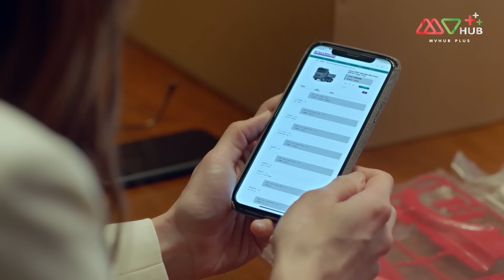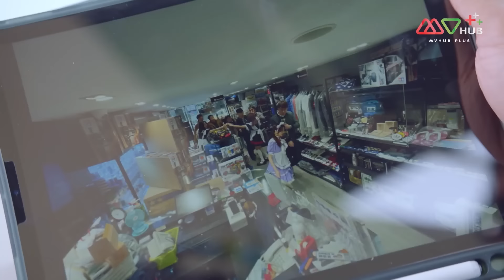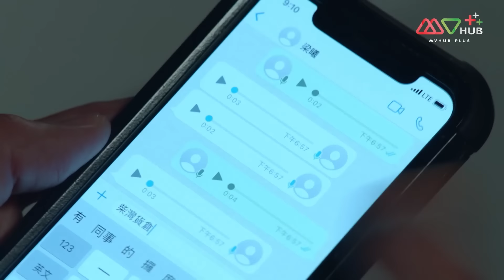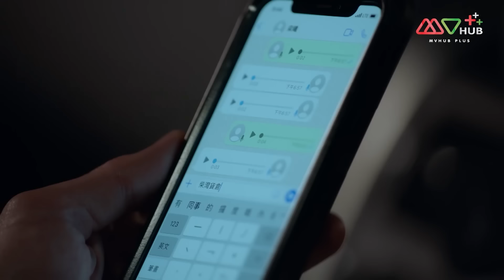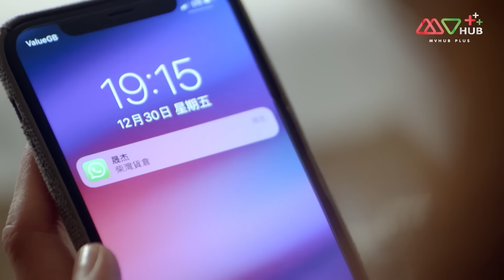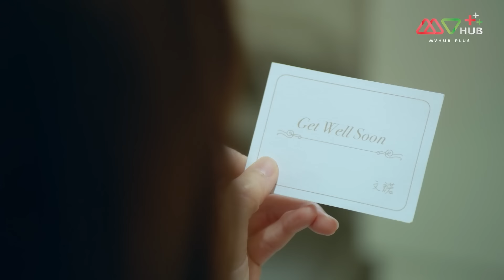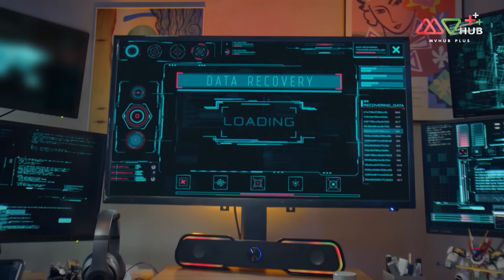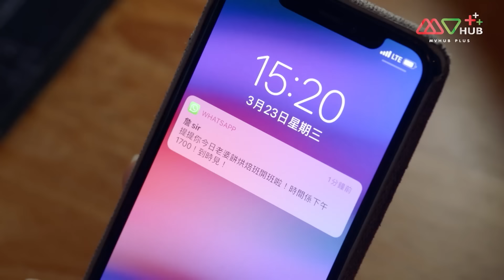TVB หนังแอ็คชั่น | เงาแค้นคดีอำมหิต [พากย์ไทย] EP.13 | หวงจงเจ๋อ | TVB Thai Action | HD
“เว่ยเสี่ยวเฉิน” ตำรวจหญิงชาวอเมริกันเชื้อสายจีน นำหน่วยสวาทบุกเข้าทลายแก๊งค้ามนุษย์ กลับพบศพหญิงสาวนิรนามคนหนึ่ง ก่อนที่จะพิสูจน์ได้ว่าผู้หญิงนิรนามคนนี้ชื่อว่า “เหลียงซี” แต่ที่น่าตกใจไปมากกว่านั้นคือ เหลียงซีเป็นพี่น้องฝาแฝดของตัวเอง ทำให้เว่ยเสี่ยวเฉินและ “หยวนเซิ่งเจี๋ย” ที่เป็นคนรักของเหลียงซีที่เป็นนายตำรวจเหมือนกันได้ร่วมด้วยช่วยอีกแรงในการค้นหาตัวคนร้ายและกำจัดแก๊งค้ามนุษย์เหล่านี้ให้ได้
นักแสดงนำ : หวงจงเจ๋อ, โจ่วซิ่วน่า, หวงฮ่าวหลัน, เฉินเฉ่าปัง, ทางจุ้นหมิง, หลี่จงซี, มั่วเจียก้าน